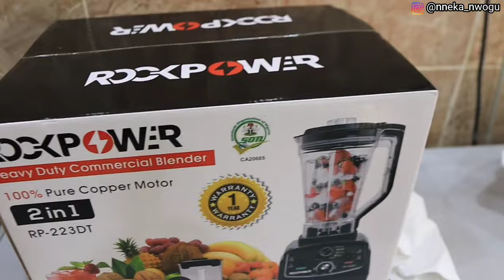Trying something NASTY! | Fashion HAUL | Unboxing a new PACKAGE + MORE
In this vlog, my kids and I tried eating grasshopper for the first time, I tried on some new outfits I got from Fashion Nova, I unboxed a new package I am really excited about, plus MORE!